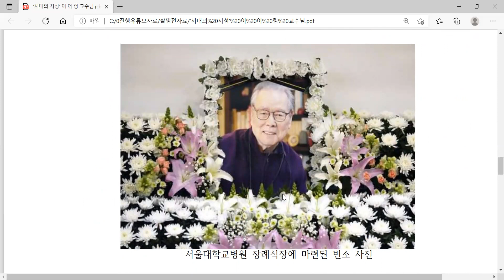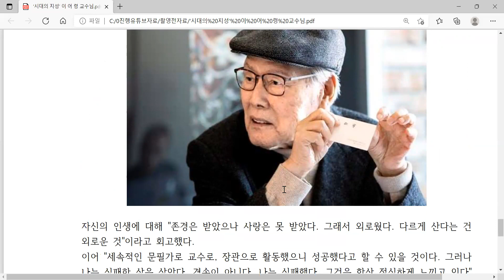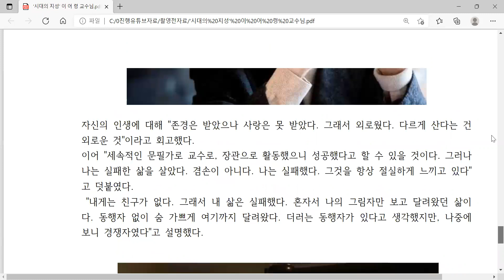향기소리466[20220227]이어령님별세